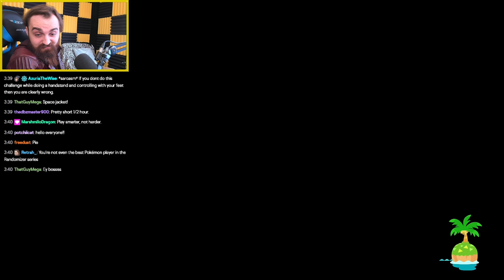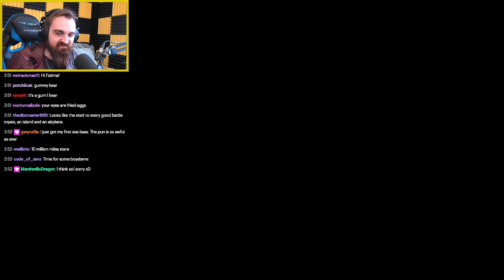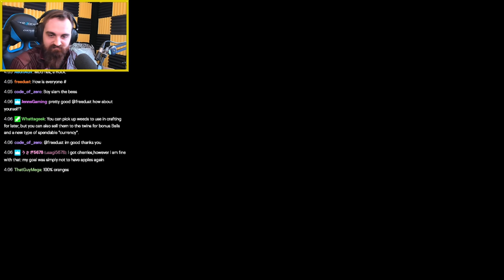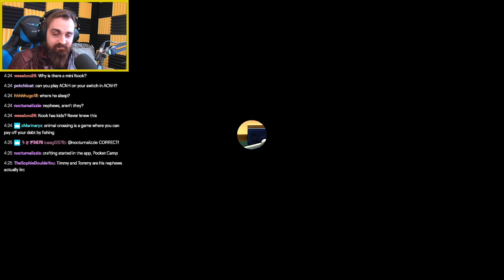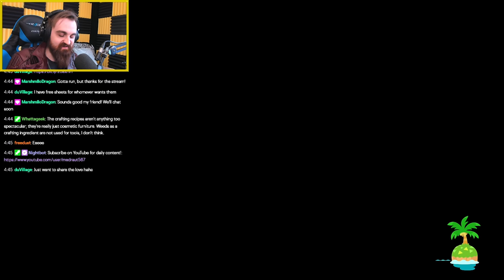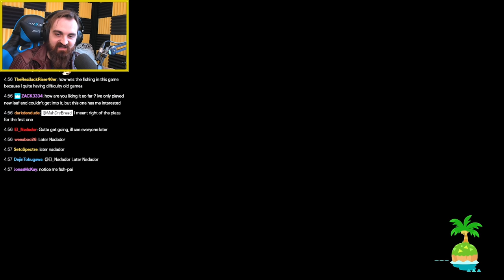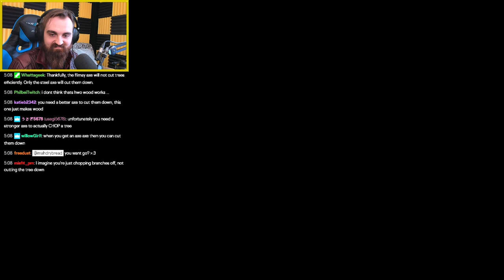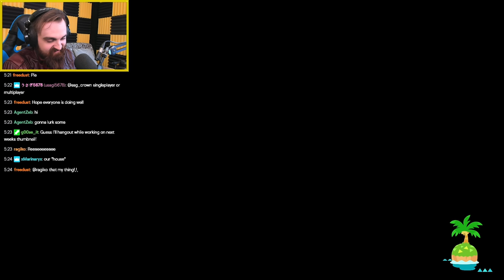Casual Animal Crossing New Horizons Gameplay 🔴 Hang Out with MDB! ► March 20th 2020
This playthrough is almost all about relaxing and talking with you guys.  This actual video is meant just to be something to watch in the background.  Enjoy!